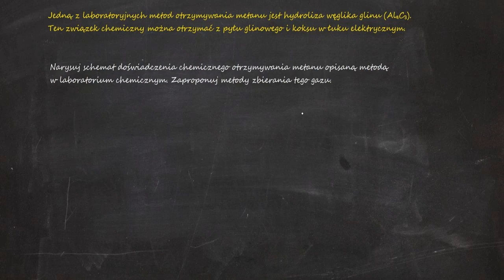Narysuj schemat doświadczenia otrzymywania metanu opisaną metodą w laboratorium chemicznym.